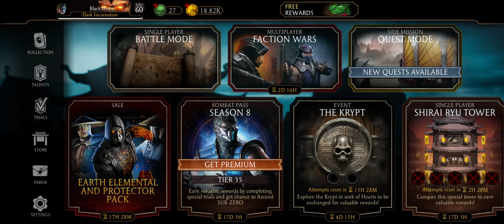mk11mobile My account is Blackseed catch me online an take these L's💯my roster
my favorite game my roster is lit